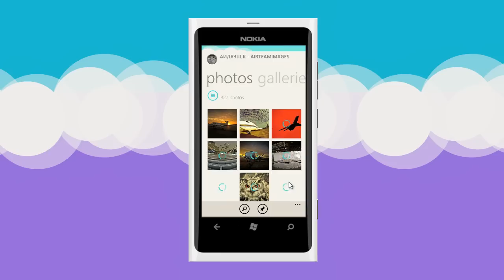Telerik Picture Gallery App for Windows Phone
The Telerik Picture Gallery app is a sample Windows Phone app built with Telerik RadControls for Windows Phone. It provides you with the full list of resources for ultimate development success. It is free to download, review, modify or reuse.